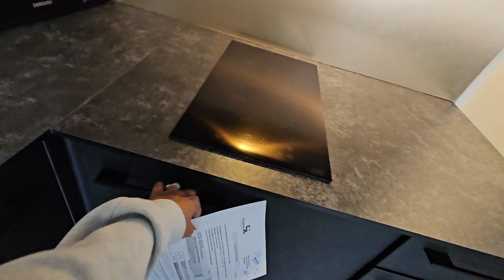GRENOBLE T2 en excellent état à louer meublé !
Secteur Chorier/Berriat, venez découvrir ce T2 ou 2 pièces + cuisine à la décoration soignée que nous proposons à la location rue Sully à Grenoble. Il est situé au RDC d'une petite rue calme et se compose comme suit : une entrée, une grande pièce de vie de 18m² avec une cuisine ouverte entièrement meublée et équipée et une chambre avec sa salle d'eau. L'appartement a été entièrement refait, il est en excellent état et prêt à vous accueillir! Les fenêtres sont en PVC double vitrage, stores électriques. Chauffage individuel électrique. 1 cave.
Loyer HC : 550€ + 10€ provision pour charges. Dépôt de garantie : 900€. Honoraires : 431€ TTC (Etat des lieux des compris).Une vidéo est disponible sur notre site!
Suzanne immobilier, 20 rue CONDORCET à GRENOBLE, Agence familiale depuis 1991, votre conseil pour la location, gestion et vente de votre appartement !